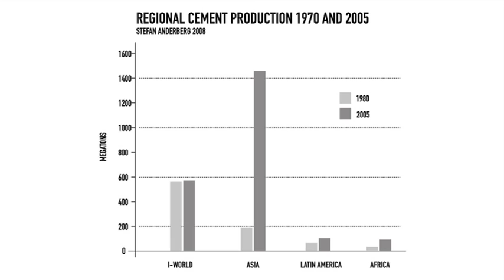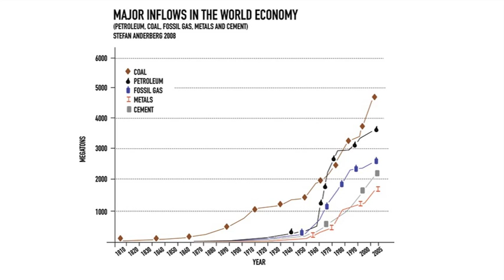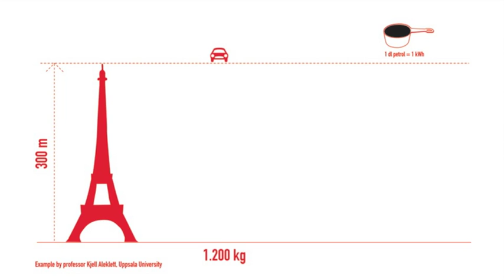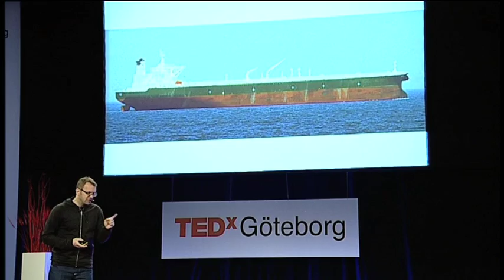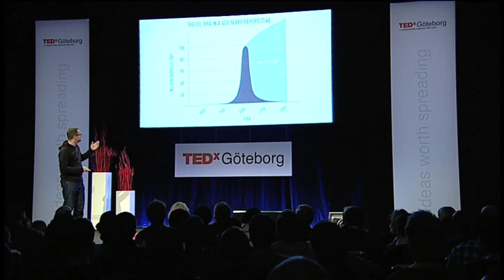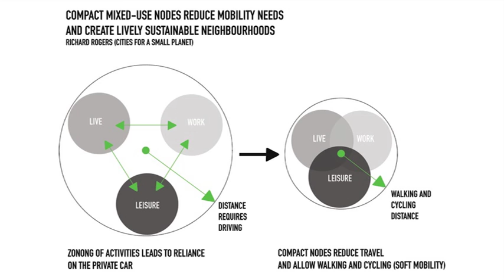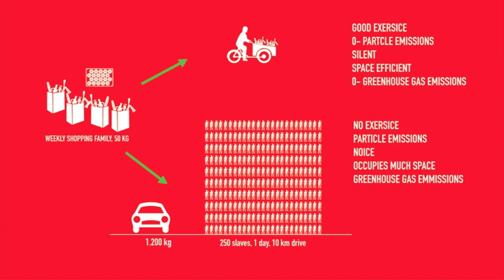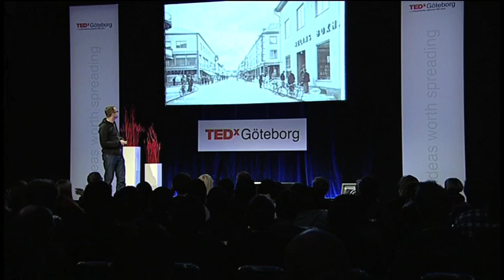TEDxGöteborg - Olof Kolte - 11/28/09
Olof Kolte is a civil engineer and designer working as a designer and part time senior lecturer at Lund University, School of industrial Design, where he teaches sustainable design since 2001.
From Jan 2010 he will participate in a research project called Sound Settlements, dealing with challenges of how we should physically arrange our society with limited resources in mind.
He lives in central Malmö, has no car, but a very good transportation bicycle.